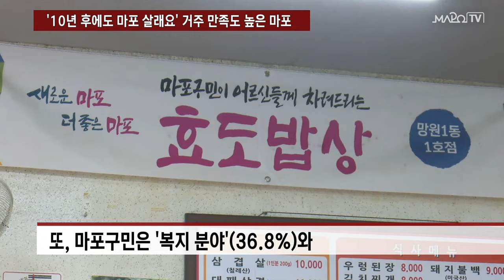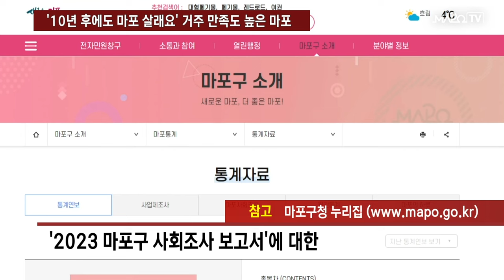'10년 후에도 마포 살래요' 거주 만족도 높은 마포 / 2월 8일